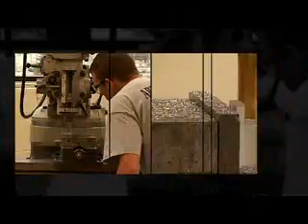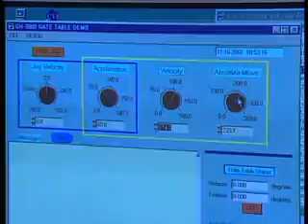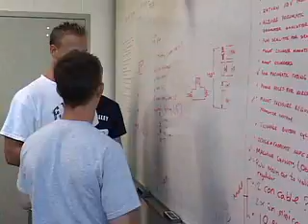Grand Valley State University Engineering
Grand Valley State University's Padnos College of Engineering and Computing partners with local industry to help engineering students hit the ground running.